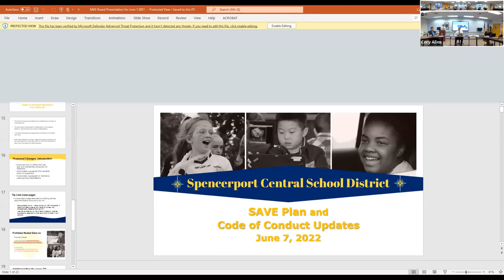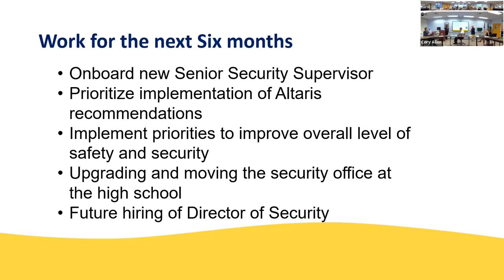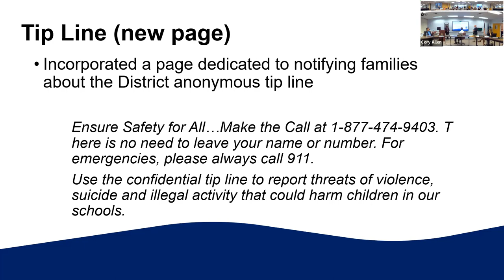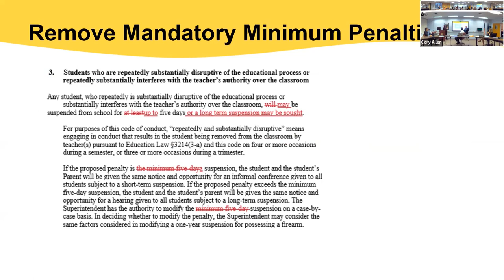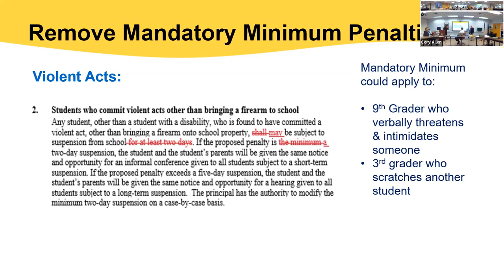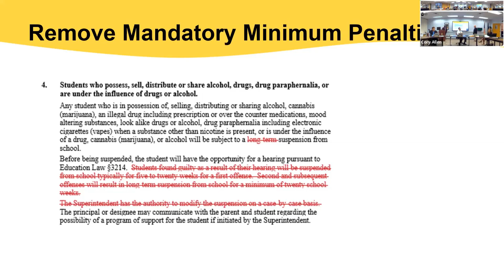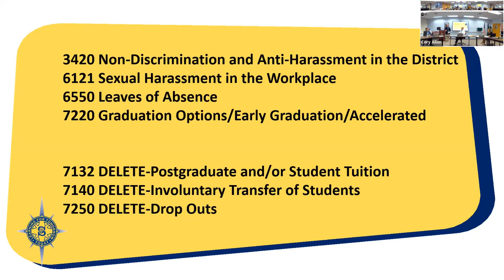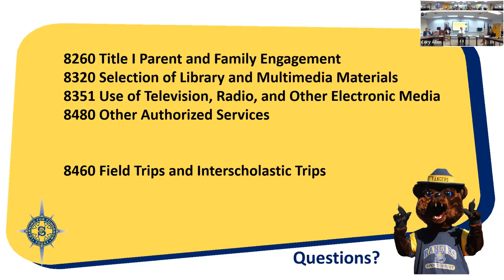Spencerport Board of Education meeting, June 7, 2022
Spencerport Board of Education meeting

Recognition of HS student government
Code of conduct and safety plan changes
Policy 8440 homework
Policy review